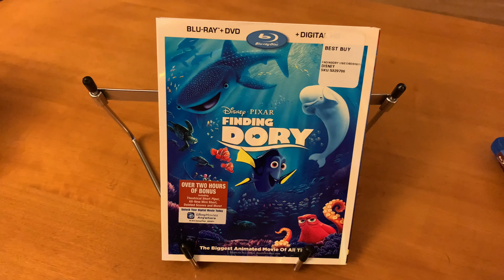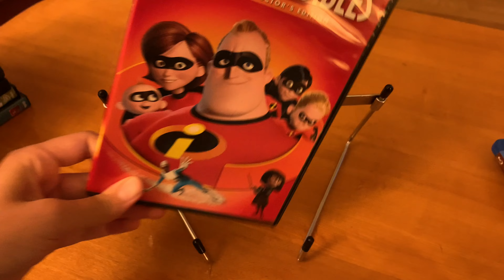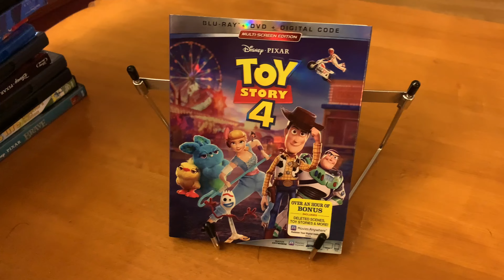Disney Pixar Movies Collection